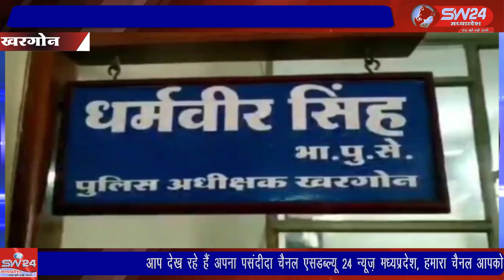खरगोन में मेडिकल व्यवसाई के बेटे के अपहरण मामले में अपहरण करने का बडा खुलासा हुआ है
खरगोन में मेडिकल व्यवसाई के बेटे के अपहरण मामले में 50 लाख रूपये की फिरौती के लिये अपहरण करने का बडा खुलासा हुआ है जिसमे लिप्त आरोपी अकबर पिता अय्यूब खान को गिरफ्तार किया है।